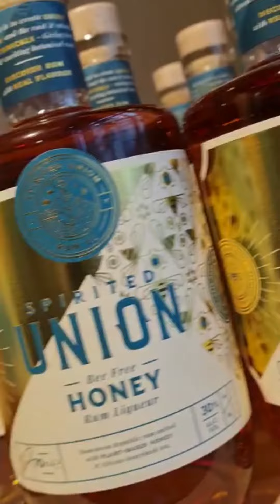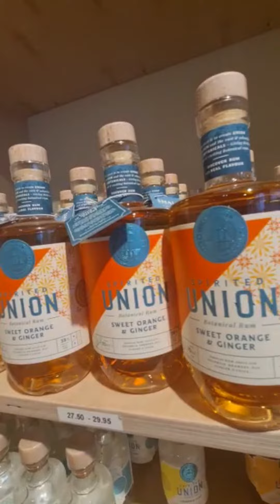Here is what I've been up to in Europe